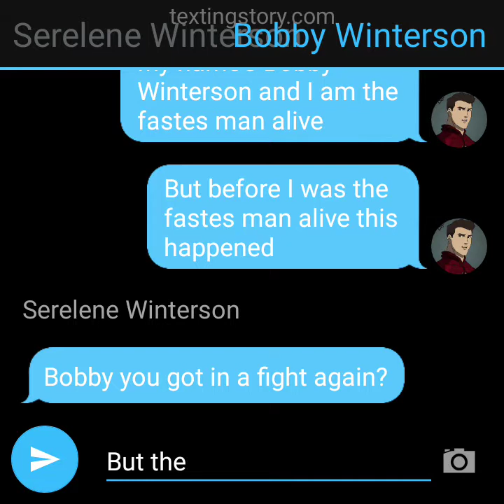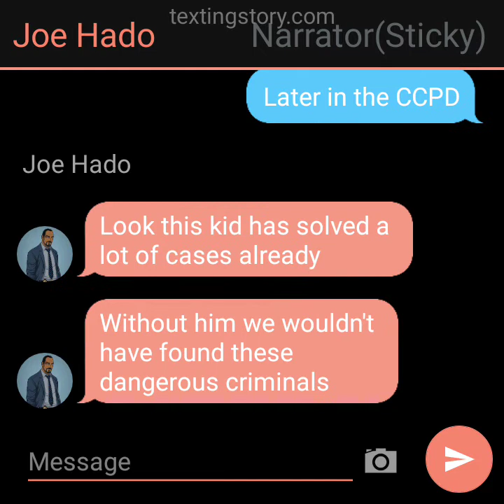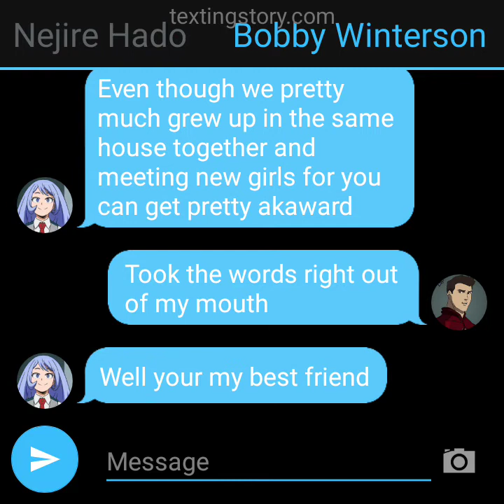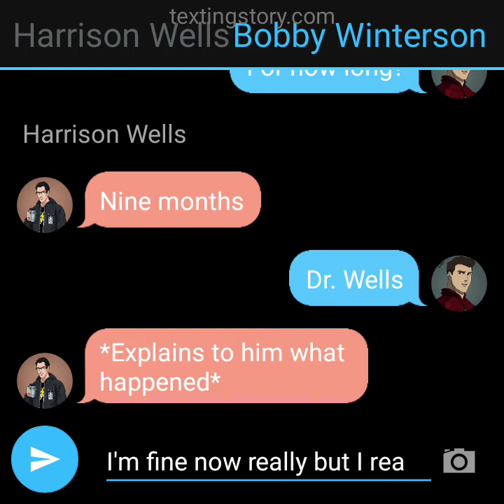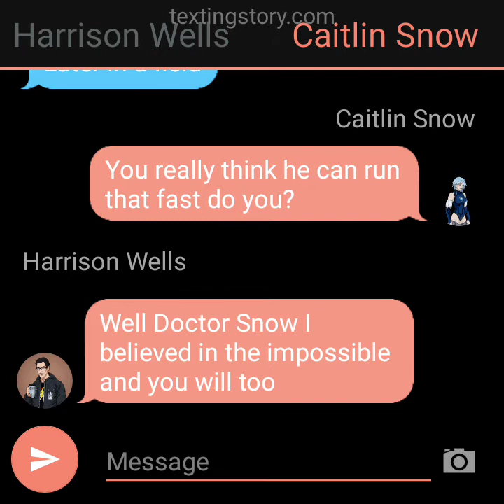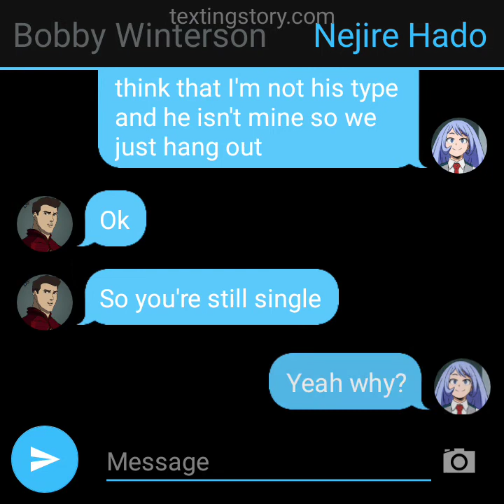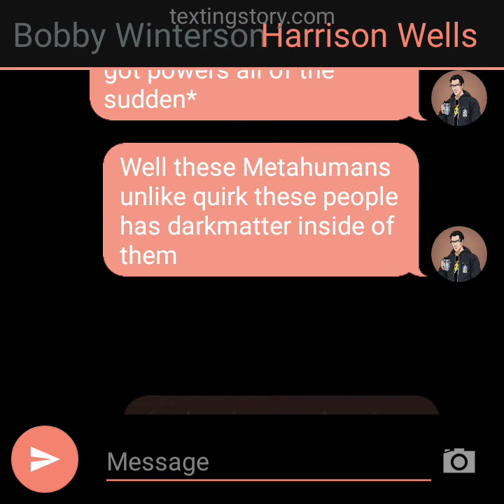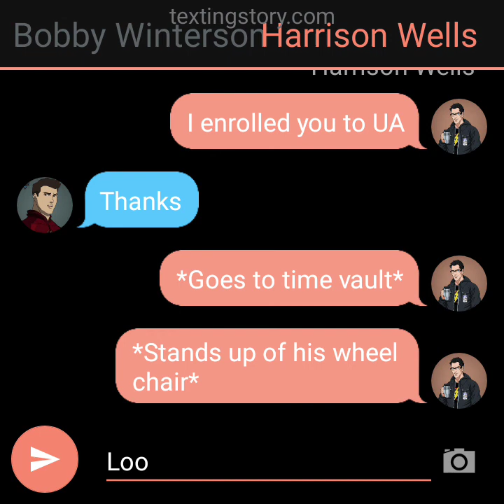BOBBY AS THE FLASH || EPISODE 1|| THE FASTEST MAN ALIVE || [Bobby x Nejire]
This vid would've been incredibly long if I didn't put the typing speed on times 3. This series is linked with *Izuku as Green Arrow*